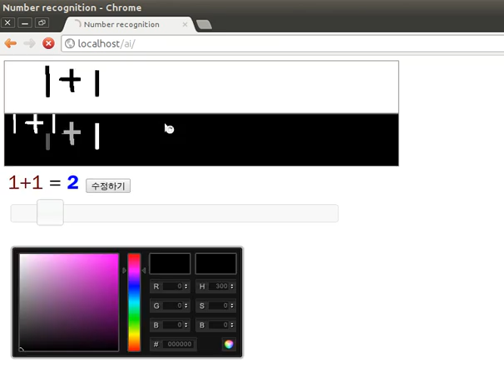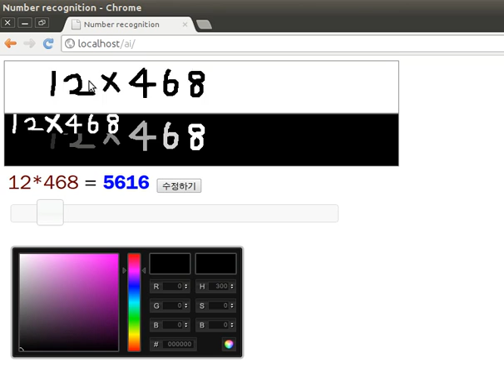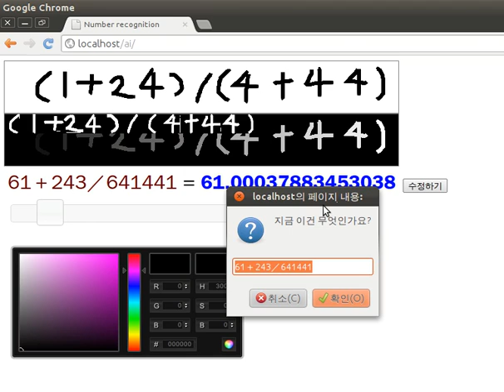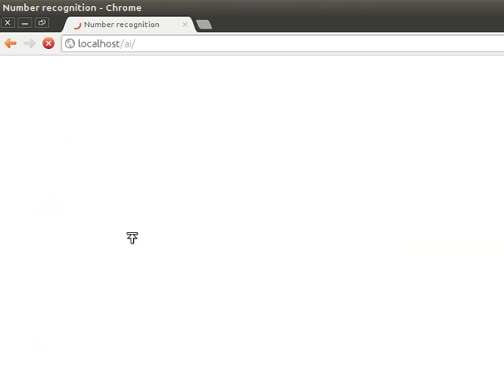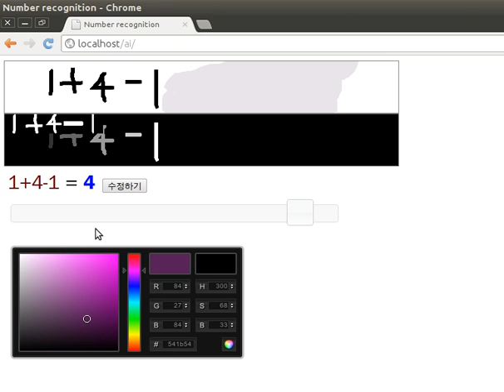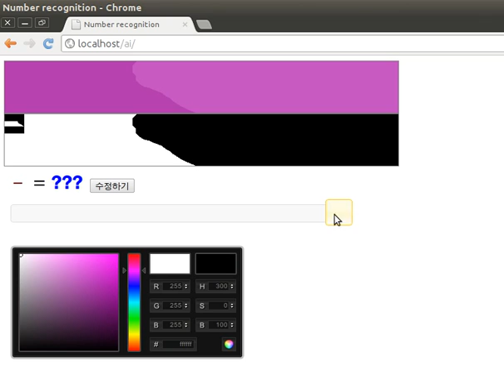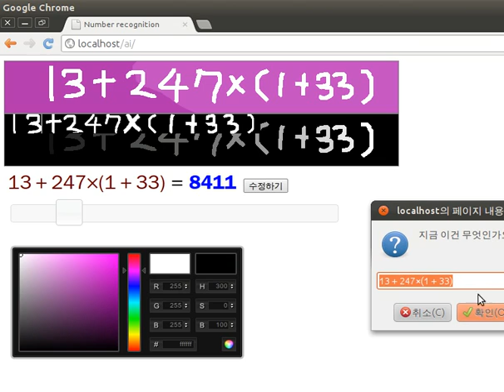AI project - simple calculator that recognizes hand-written numbers and operators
It's not very accurate, but it can be improved by teaching numbers and operators to my program again and again.